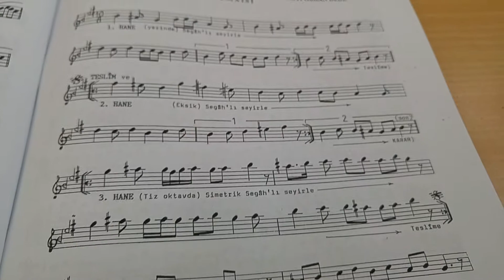SEGÂH SAZ SEMAİSİ -NAYİ OSMAN DEDE/NOTA İLE DERS ÇALIŞMALARI-N.Y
Nurcan Yahşi arşivi.
SEGÂH SAZ SEMAİSİ -NAYİ OSMAN DEDE/NOTA İLE DERS ÇALIŞMALARI
Öğretmen :Özlem Adım.